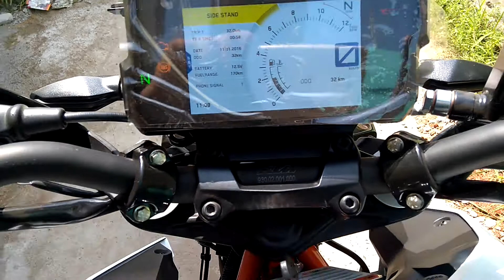KTM Duke 390 TFT instrument cluster and exhaust note!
Short introduction video of my 2018 Duke's instrument cluster and exhaust sound!